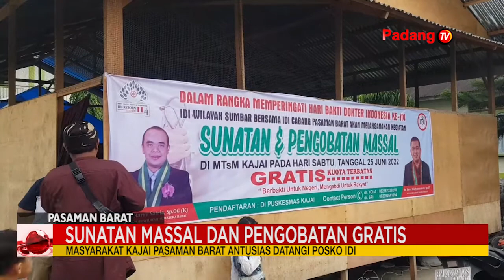Sunatan Masal Dan Pengobatan Gratis Di Nagari Kajai, Kecamatan Talamau, Kabupaten Pasaman Barat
Ratusan Masyarakat Di Nagari Kajai, Kecamatan Talamau, Kabupaten Pasaman Barat Memadati Posko Pelayanan Kesehatan Gratis Dan Sunatan Masal Yang Digelar Oleh Ikatan Dokter Indonesia. Kegiatan Bagian Bakti Sosial Bagi Masyarakat Khususnya Korban Gempa, Dalam Rangka Peringatan Hari Bakti Idi Ke Seratus Empat Belas.